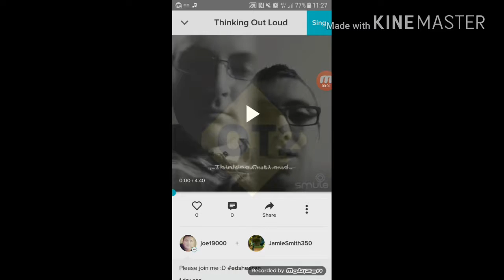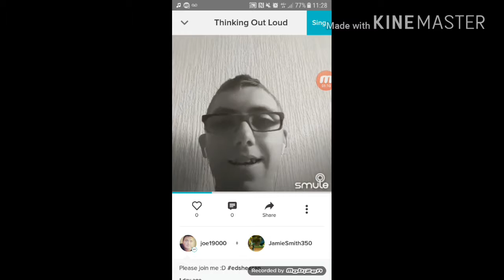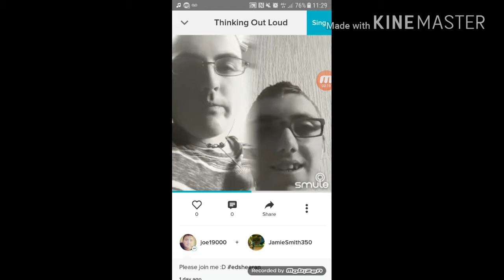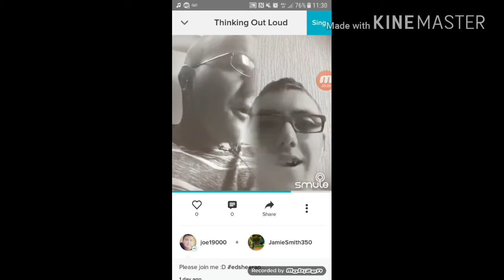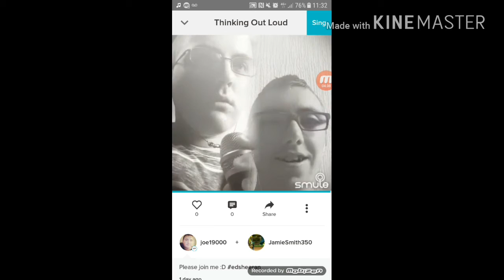joe19000 + JamieSmith350, Thinking Out Loud